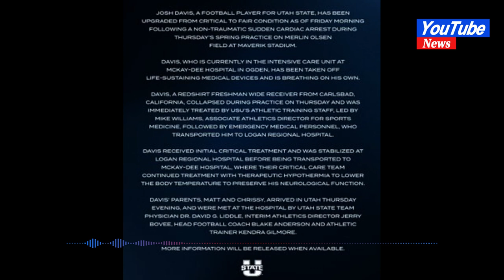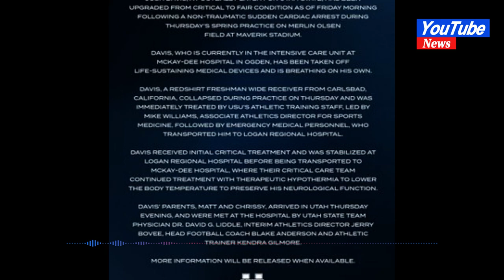Utah State football player hospitalized after suffering cardiac arrest#news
Utah State football player hospitalized after suffering cardiac arrest

Josh Davis’ condition has been upgraded to ‘fair’
A Utah State football player is recovering in the hospital after suffering "non-traumatic sudden cardiac arrest" during a spring practice session Thursday, the university announced Friday.

Josh Davis, a redshirt freshman wideout from California, collapsed on the field and was taken to Logan Regional Hospital before later being transported to McKay-Dee Hospital.
He was said to be in critical condition but was upgraded to fair condition the following morning. According to the school, he was "taken off life-sustaining medical devices and is breathing on his own."
"Davis received initial critical treatment and was stabilized at Logan Regional Hospital before being transported to McKay-Dee Hospital, where their critical care team continued treatment with therapeutic hypothermia to lower the body temperature to preserve his neurological function," the school said in a press release.
The university later posted a photo of Davis in the hospital surrounded by his family as he gave a "thumbs up."
Head coach Blake Anderson visited Davis in the hospital and posted an update on Twitter.

"The smiles say it all… it was a brutal night, but Josh never stopped fighting," Anderson wrote.
"Through God’s grace, and an amazing group of Trainers & Medical Professionals we are doing better every minute today. So grateful for all the prayers & support lifted up over the past 24 hrs."